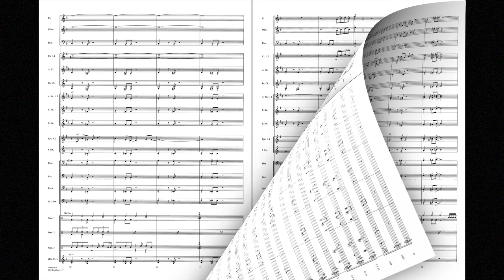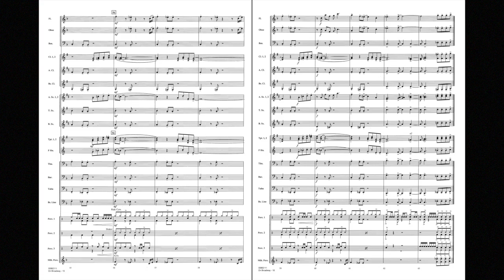On Broadway arranged by Michael Sweeney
Master Level - Grade 2
Correlates with Book 2, p.32
HL00862110
HL00862111